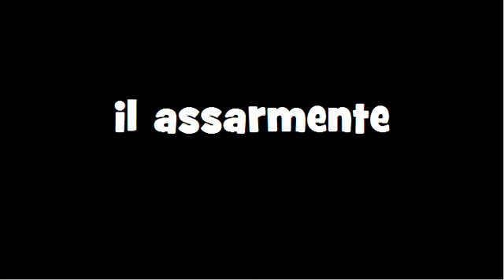CONJUGAISON = Assarmenter = Indicatif Présent